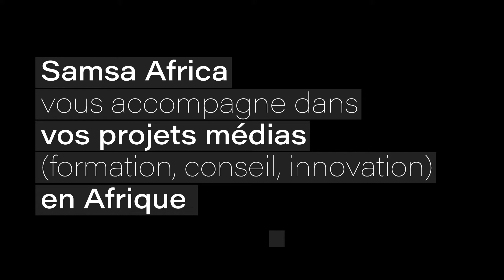Ludovic Blecher: Google soutient des projets innovants dans les médias en Afrique et au Moyen-Orient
Google News Initiative lance un appel à projets pour appuyer des innovations dans les médias en Afrique et au Moyen-Orient. Les explications de Ludovic Blecher, head of innovation pour Google News Initiative interrogé par Philippe Couve.